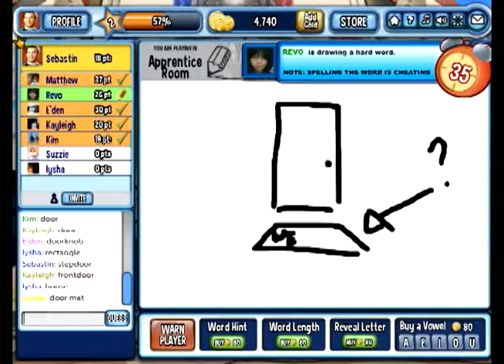Everybody Draws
Everybody Draws! Enjoy this super-social, multiplayer drawing game as it challenges your wits and your inner artist: guess what is being drawn in 2 mins or less. Play on your own or with teammates. Brag to your friends when you win big!